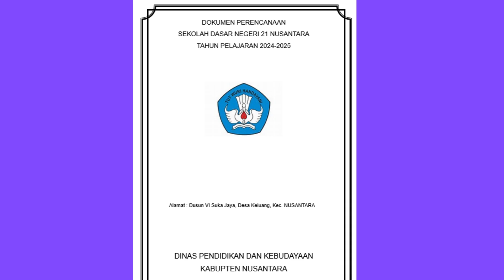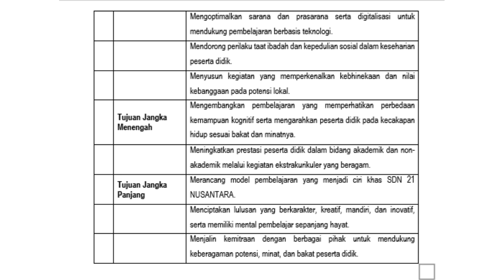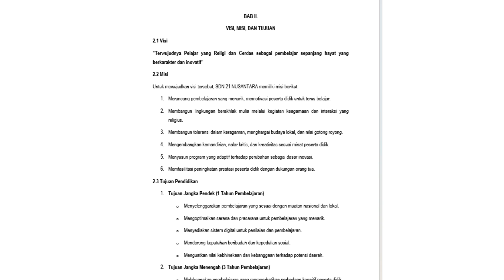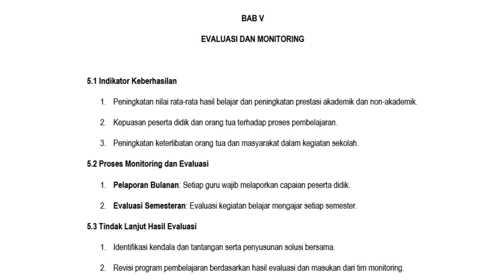Dokumen Perencanaan Satuan Pendidikan Lengkap di Platform Merdeka Mengajar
Info Pelatihan Guru gratis bersertifikat
Video ini memberikan panduan lengkap untuk Kepala Sekolah dalam mengelola dan menyusun Dokumen Perencanaan Satuan Pendidikan di Platform Merdeka Mengajar. Simak langkah-langkah praktis dalam membuat KOSP, laporan kehadiran guru, dan rangkuman dokumen lainnya yang penting untuk meningkatkan kualitas manajemen sekolah. Segera kumpulkan dokumen sesuai standar dan pastikan persiapan sekolah Anda lebih terencana dan efisien!"

Laporan perencanaan satuan pendidikan link file: //